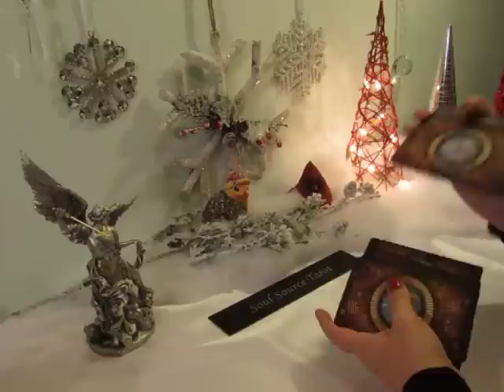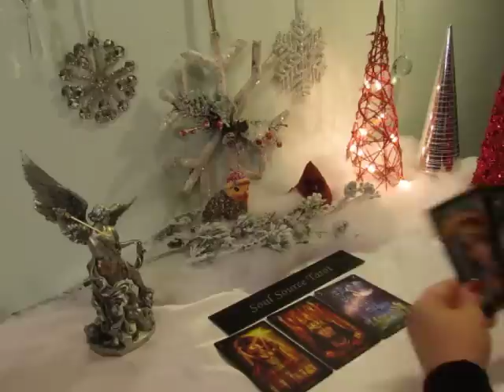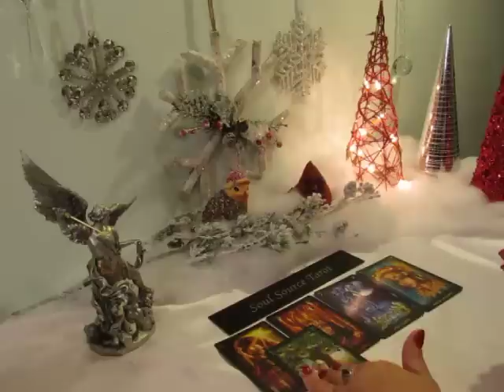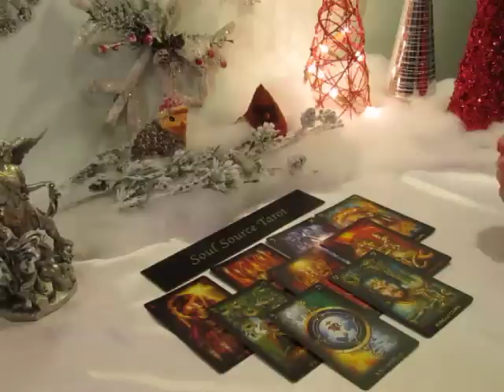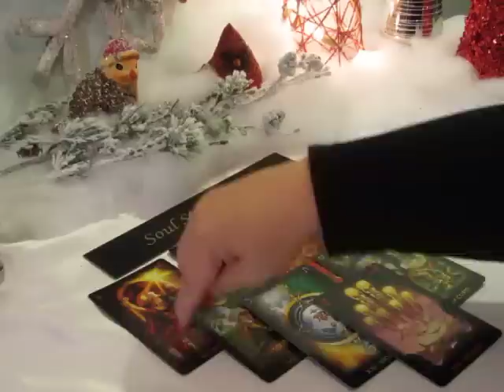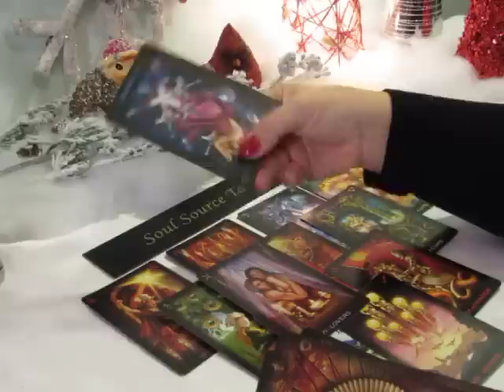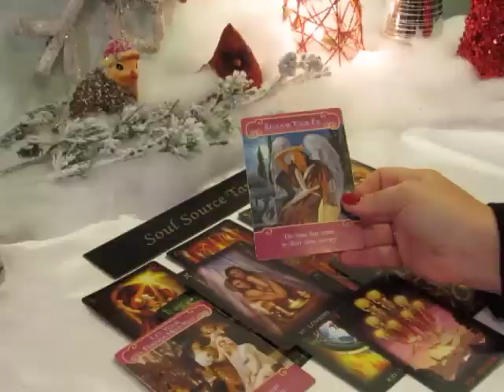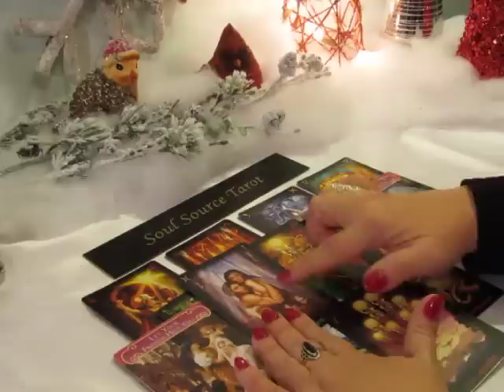~Scorpio~ Smells Like Sex in Here...~December 2018 Scorpio Tarot Reading